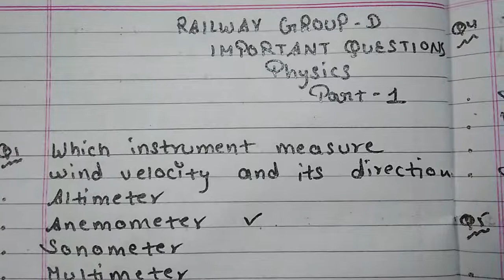RRB ALP/GROUP-D PHYSICS PART-1 (29/3/2018).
RRB ALP/ RAILWAY GROUP-D IMPORTANT QUESTION PHYSICS (PART-1)